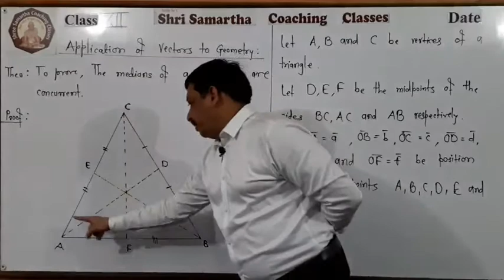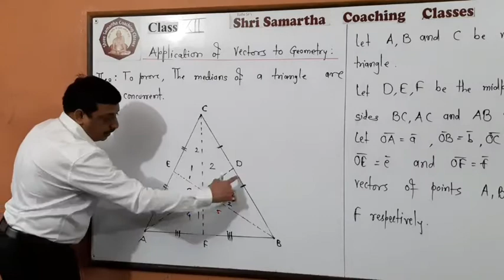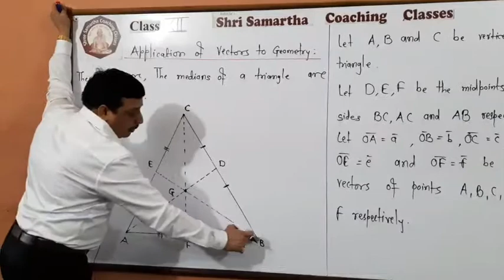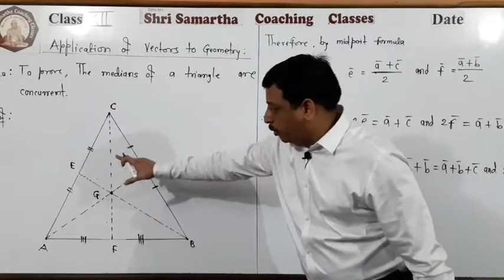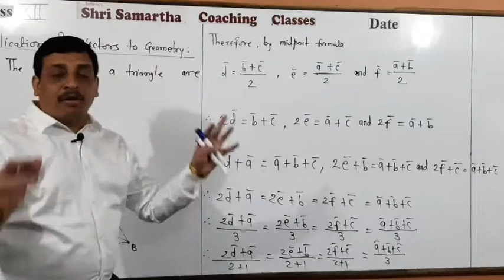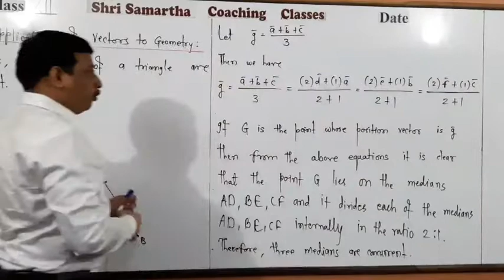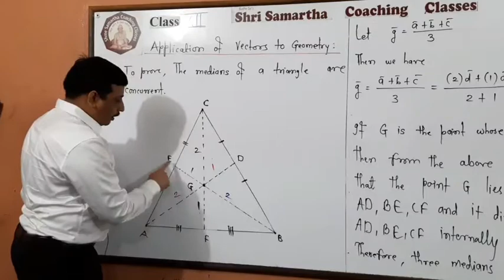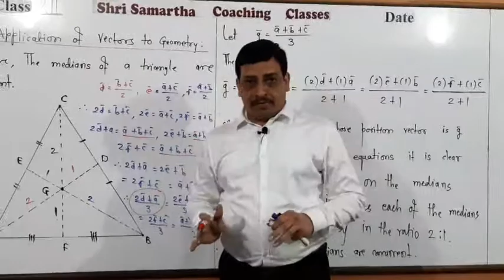Class 12 || Maths || By Professor Nitin Bathe Sir || 24 August